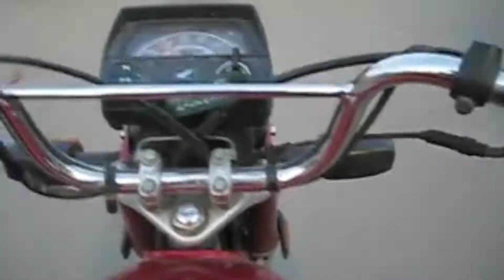Alhamdulillah Mandi se bakra le liye ha